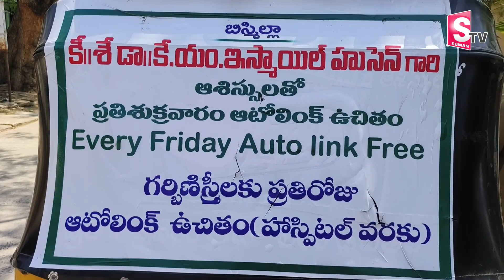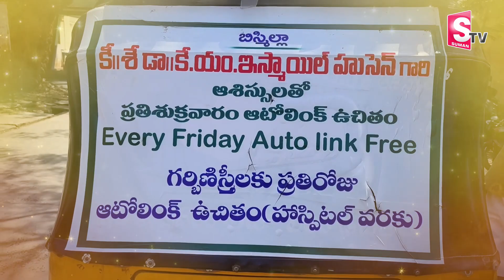Auto Driver Khadar Basha From Kurnool | Free Auto Service on Friday | SumanTV